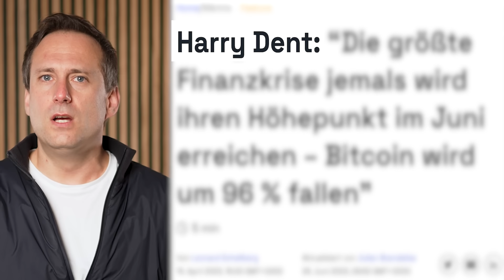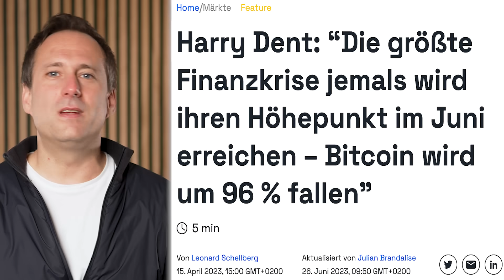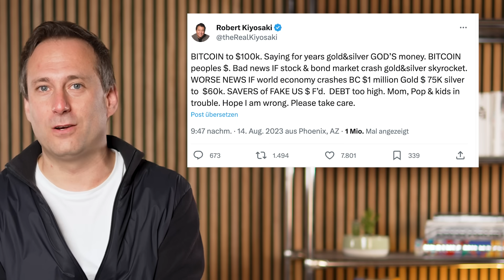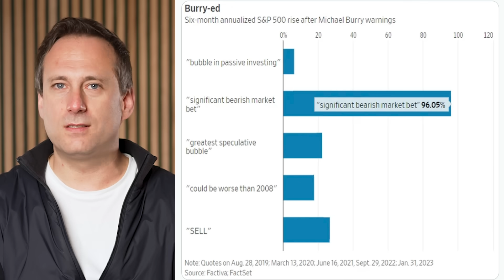Diese Experten reden MIST – BULLSHIT der Börsen-Stars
Bitcoin crasht um 96%? Silber steigt auf 75.000 Dollar? Tesla wird sich bis 2027 verachtfachen im Kurs? Das sind nur einige Beispiele von sehr zweifelhaften Prognosen, die einge der bekanntesten Investoren der Welt abgegeben haben. In diesem Video nehmen wir diesen Bullshit mal genau genau unter die Lupe. Ich wünsche dir viel Spaß mit meinem Video.

All materials used in this video are sourced from Envato Elements and are used under appropriate licenses.

Time Stamps
00:00 Intro & Podcast-Tipp
1:52 Bullshit Nr. mit Tesla
4:48 Bullshit Nr. 2 mit Crash
5:35 Bullshit Nr. 3 (BTC, Gold, Silber)
7:38 "Alles verkaufen" - Bullshit Nr. 4
9:21 Bullshit von Charlie Munger?
13:02  Fazit & Abschlussfrage